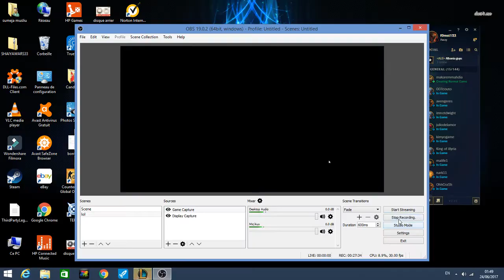VLADIMIR VS DARIUS (S2 RANKED MATCH)